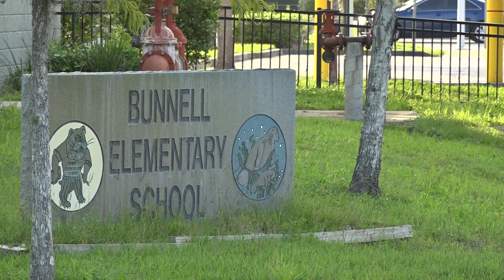Principal, teacher at Flagler Co. elementary school placed on leave after pulling Black students fro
Multiple Black students were pulled out of class at Bunnell Elementary School on Aug. 18 after receiving low test scores in which had parents outraged.